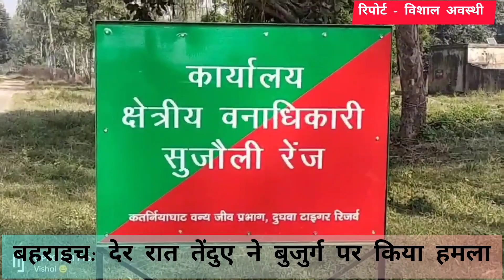घर के बाहर तेंदुए ने बुजुर्ग पर किया, हमले में घायल हुआ बुजुर्ग ,देखिए वीडियो